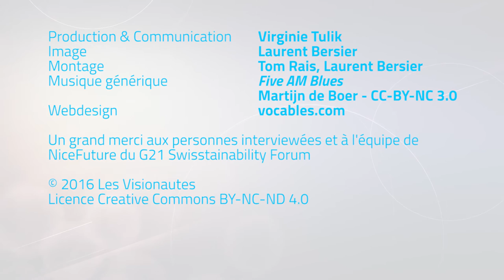Marianne Sébastien - Voix Libres